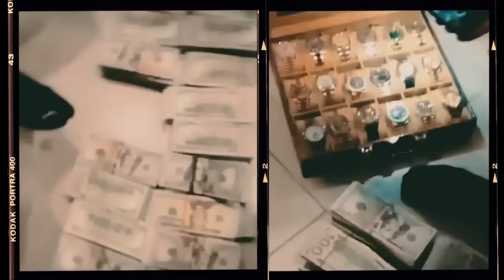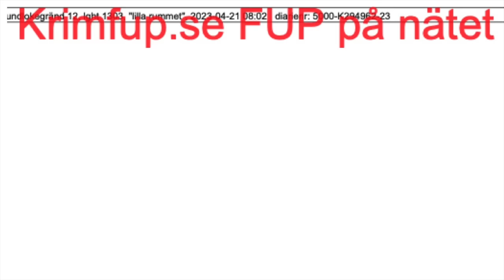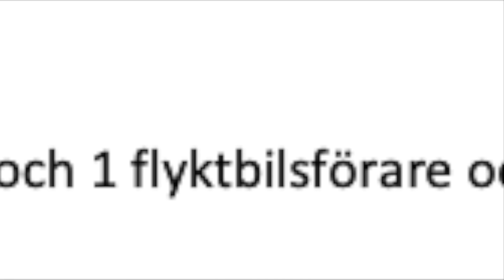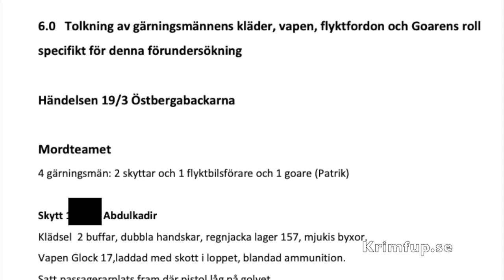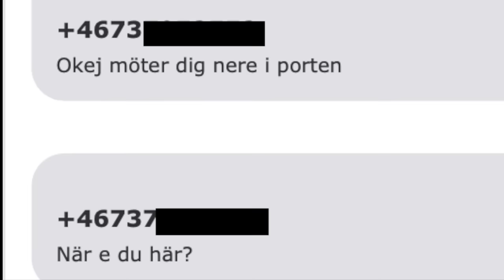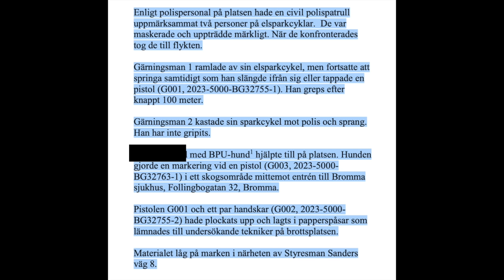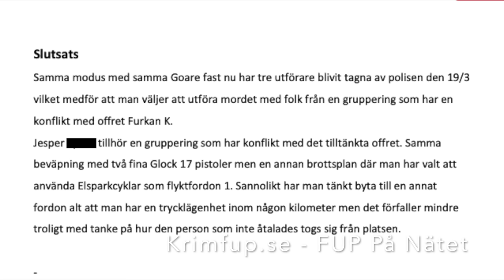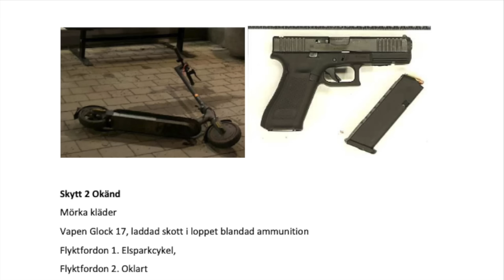Dalengängets *DÖDSLISTA*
I denna video går vi igenom åtalen mot fyra unga män inblandade i att utföra ett mord på en medlem i Maynätverket inom konflikten mellan den Kurdiska Räven, Nätverket Foxtrot och på motståndarsidan är Greken, Dalennätverket, 23ST mm. All info samt bilder från offentliga handlingar i FÖRUNDERSÖKNINGSPROTOKOLL (FUP) från polis och åklagare, övriga bilder från TV4, SVT, Expressen, Aftonbladet, Swepix, Blåljusbilder, Google (Maps), Krimfup.se. Intro music produced by "Swell", "Amour", "Harlaus" and background music in this video by zachuokay, shottyproducer and others